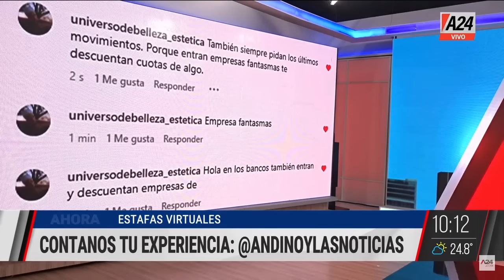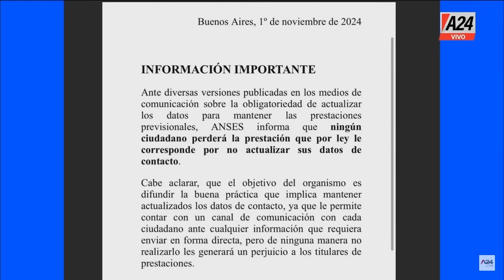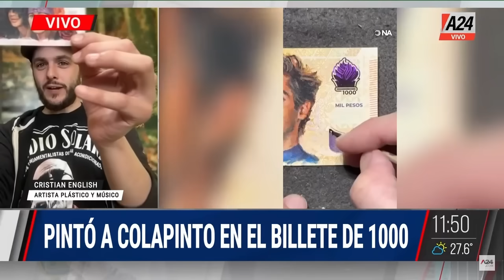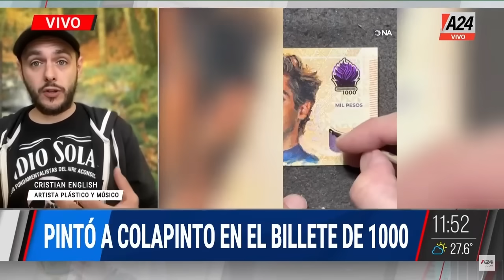PÁNICO EN UN VUELO DE AA + ATAQUE DE "VIUDA NEGRA" AndinoYLasNoticias PROGRAMA COMPLETO 01/11/2024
📢 PÁNICO EN UN VUELO DE AA: HICIERON REGRESAR UN AVIÓN PORQUE ESCUCHARON GOLPES
🚨 VILLA GESELL: un contratista detenido reveló qué habría provocado el colapso
🔴 VILLA GESELL: LAS FOTOS QUE COMPROMETEN EL TRABAJO QUE SE HACÍA EN EL HOTEL
🔴 VILLA GESELL: ALLANARON A UNA ARQUITECTA Y ENCONTRARON DOCUMENTACIÓN IMPORTANTE
🚨 ATAQUE DE "VIUDA NEGRA": UN AMIGO SERÍA EL ENTREGADOR